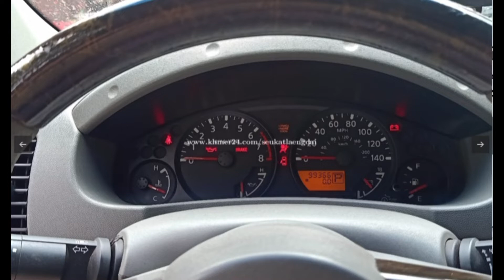🥰🥰លក់ frontier 06 ប៉ុង1🚘🚘ឡានថ្មីស្អាតទិញជិះក៏បានយករកសុីក៏បានធានាម៉ាពេញចិត្ត$6000/011793983☎️☎️🥰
ឡានលក់